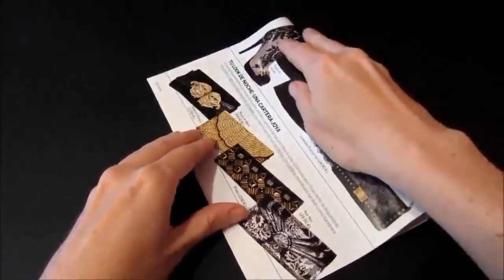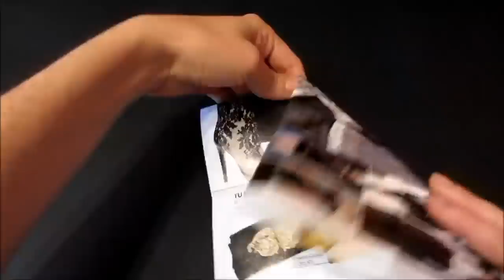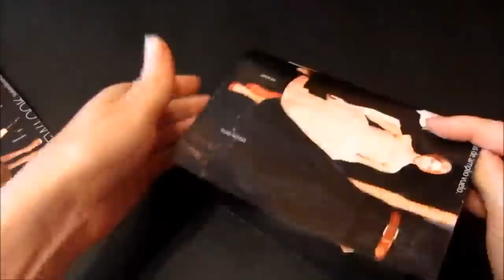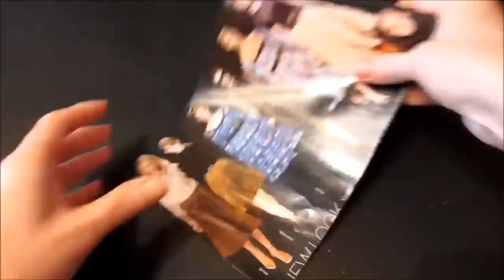Truco: Como cortar flores de 5 pétalos facilmente. Cut flowers of five petals.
Truco de como cortar flores de 5 pétalos facilmente.